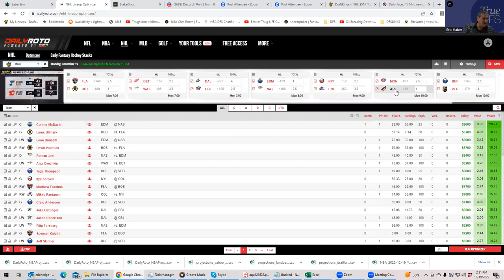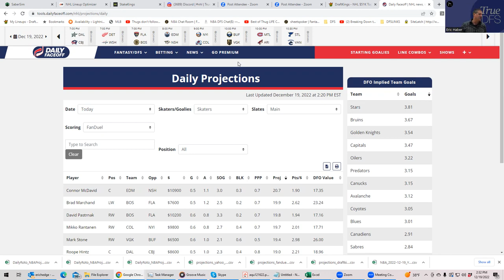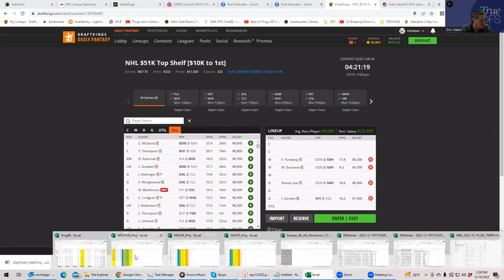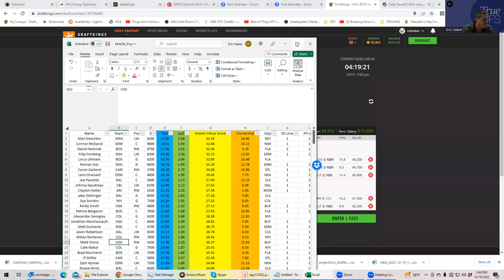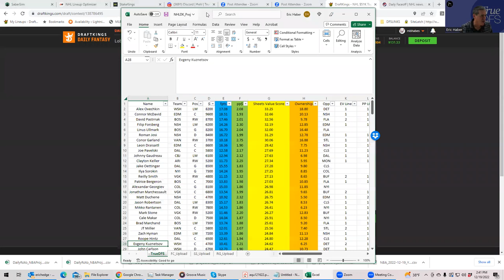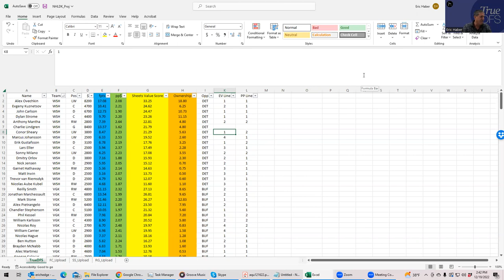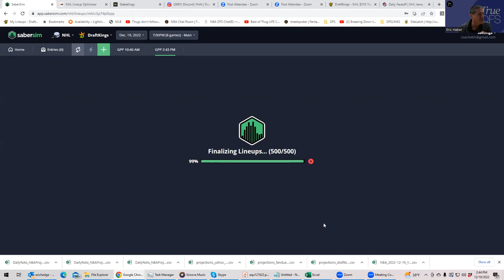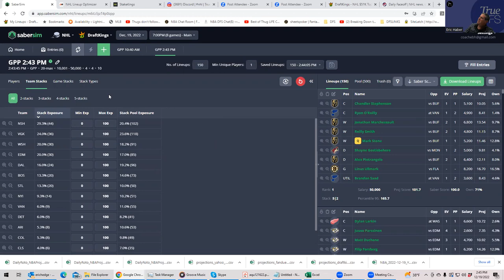NHL DFS SLATE PREVIEW FOR DECEMBER 19, 2022